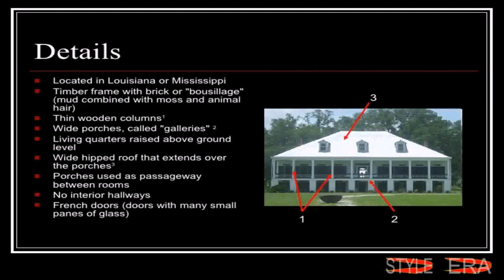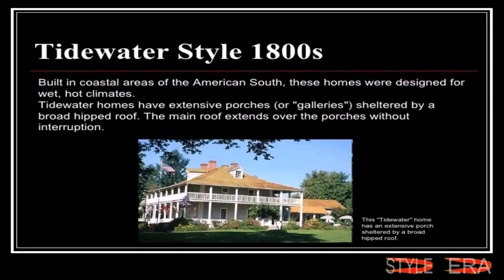House Styles In Louisiana (see description) (see description)